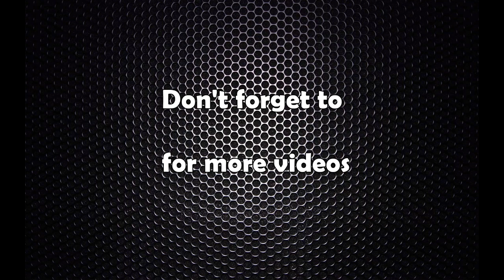फुटबलको फाइनल: दशरथ रंगशाला बाहिर सडकमै पलेटी कसेर दर्शकले हेरे फुटबल